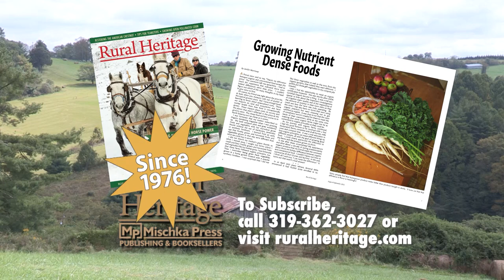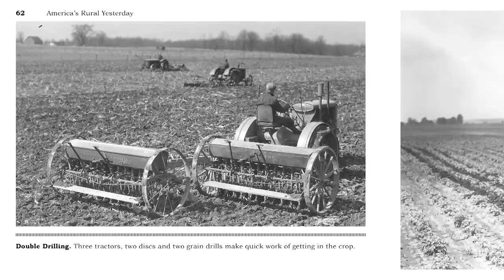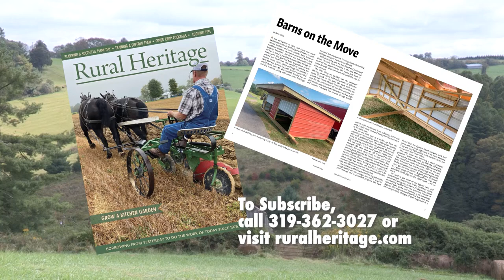Mount Hermon Plow Day Part 2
Part 2 of our coverage of this event begins with the opening ceremony with the singing of the national anthem. It also includes some live music and features interviews with some teamsters and footage of Percherons, Belgians and mules plowing and hauling spectators at the Mt Hermon Plow Day in Salisbury, Maryland.

And visit our Facebook page to keep up on the latest Rural Heritage news and travels.